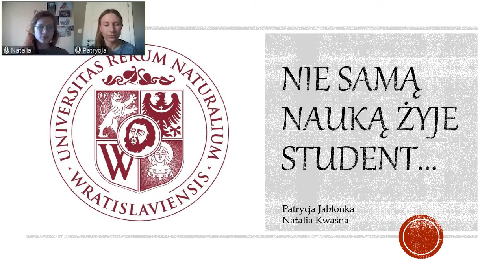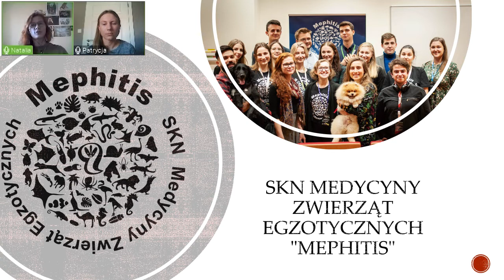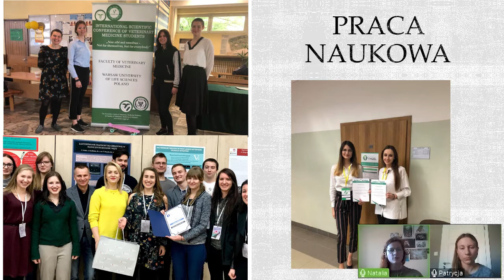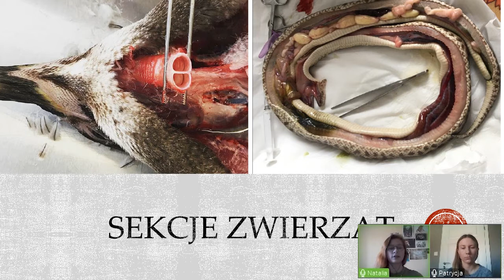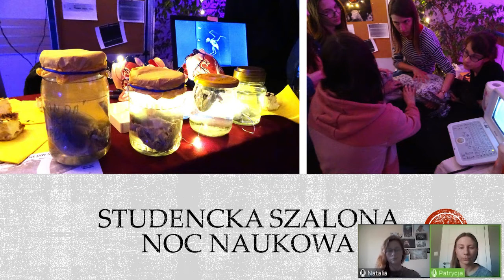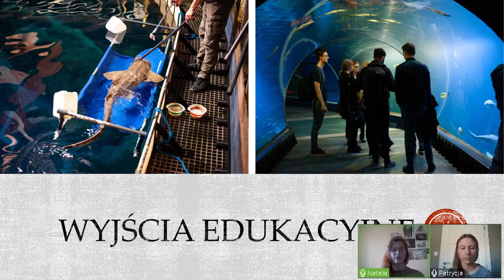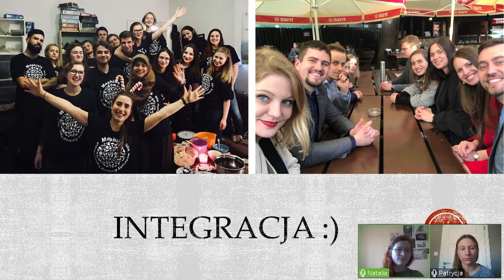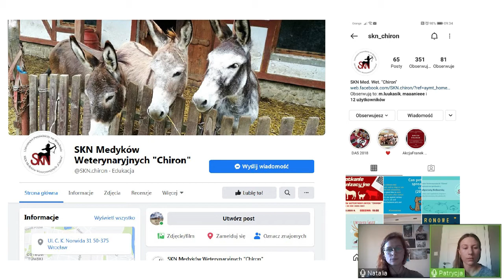SKN Chiron, SKN Mephitis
Wydział Medycyny Weterynaryjnej, Uniwersytet Przyrodniczy we Wrocławiu